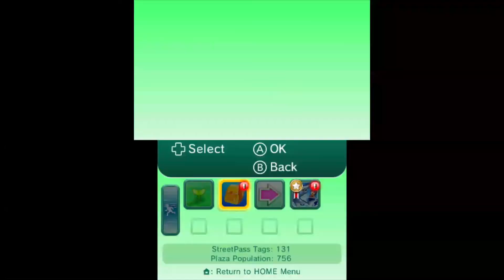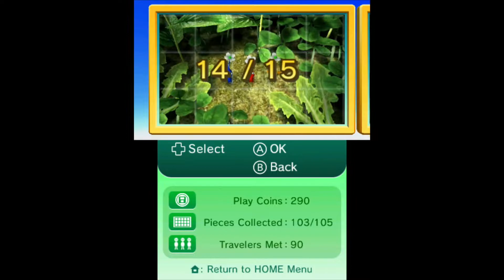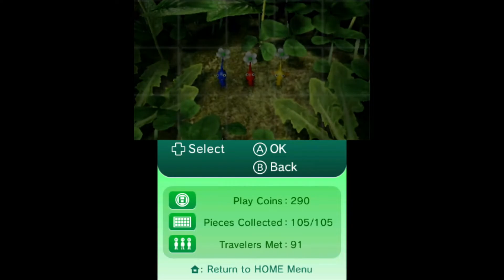StreetPass Mii Plaza - Puzzle Swap - Completing The First 7 Panels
This is basically all of the puzzle pieces I can collect in Puzzle Swap. I know for sure there are more pieces to collect, but I can't find a way to do it. If there is a way I can get more panels, then I'll make another Puzzle Swap video that has all the puzzle pieces collected. But for now, I can only collect this many.